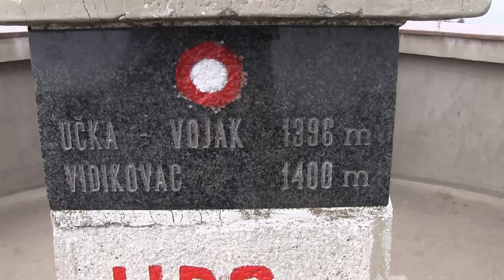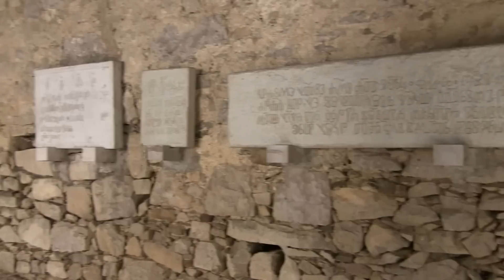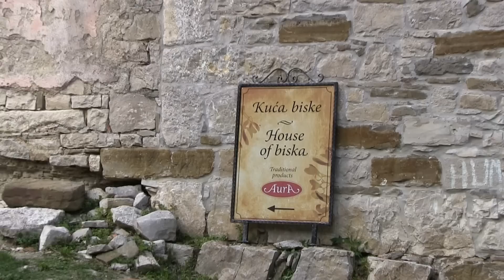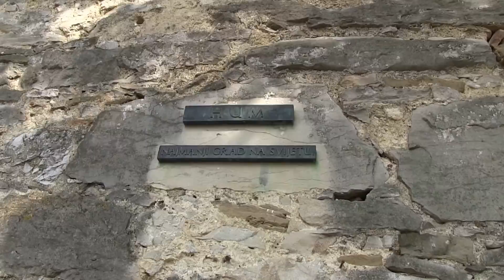Dagtripje Camping Ulika en Istrië 2012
Ulika Croatia  Dag tripje 3 juni 2012.naar Barban, Trget, Brovinje ,Skitaca, en de Vela Ucka
en Hum .